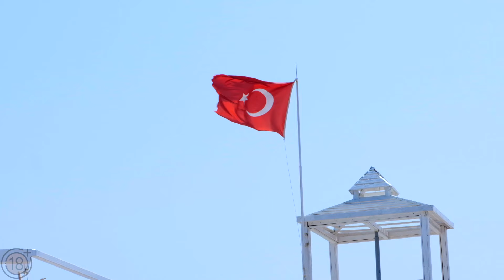Buy apartments in Turkiye! New buildings in Alanya Avsallar. Real estate in Turkiye. Turkiye 2022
Wish to buy an apartment in Alanya under construction or  invest in real estate in Turkiye? Then watch our video review. In today’s episode, the manager of New Time Investment will show you a luxury residential complex under construction in Avsallar.

🔹 The value of the apartments starting at 153 000 EUR
🔹 ID - 0301

The residential complex is located in Avsallar. It is an ecological area of the resort Alanya, and it is 800 m from the popular beach Indzhekum, near all city infrastructure objects.

If you are interested in Turkiye real estate for a great price and you want to buy an apartment in Alanya near the sea - check out these apartments in Avsallar.
All apartments of the residential complex are commissioned with high-quality finish

List of the infrastructure of the residential complex:
◼ Indoor and outdoor swimming pools
◼ Playground for children
◼ Cinema
◼ Playroom for children
◼ Video security
◼ Restaurant, cafe
◼ Satellite TV, Internet
◼ Aqua roards
◼ Green space, lounge zone
◼ Tennis court, basketball area
◼ Fitness area
◼ SPA area, sauna, and hammam
◼ Massage rooms
◼ Indoor and outdoor parking
◼ Power source
◼ Barbecue zone
◼ Security 24/7
◼ Elevator